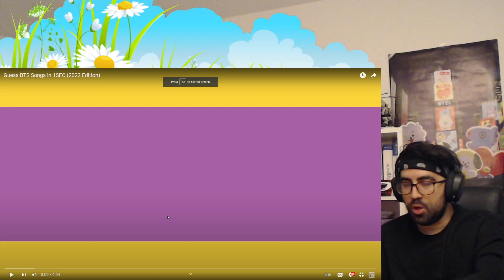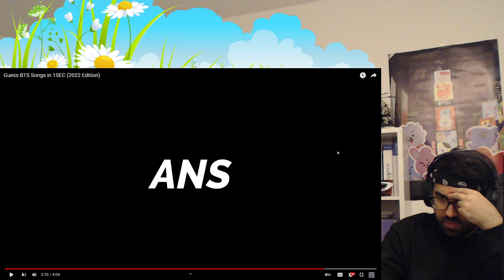Ooops.. Guess BTS Songs in 1SEC (2022 Edition)| Reaction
We believe in 2nd chances!!